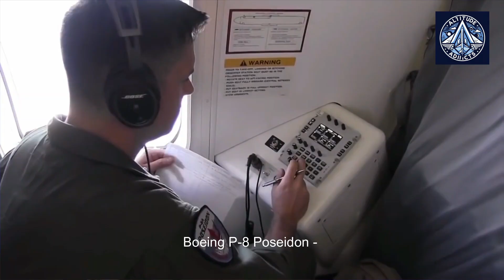Russia Struggling to Produce More Tu-214P Spy Planes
The Tu-214P is a highly capable reconnaissance aircraft developed by Russia. Despite its advanced capabilities, the Russian Aerospace Forces currently possess only two of these aircraft due to a combination of legal disputes and production challenges.

The aircraft's history:

The Tu-214P was originally conceived in the mid-1990s as a patrol aircraft.
After winning a tender against the Beriev A-42, the Tu-214P was developed and entered service in 2013.
Legal disputes between the government, the primary customer, and the manufacturer led to delays in production and limited supply.

The Tu-214P's capabilities:

Advanced surveillance: Equipped with ground-penetrating radar, electro-optical systems, and electronic intelligence capabilities, the Tu-214P can detect and track a wide range of military targets.
Long-range operations: The aircraft has a long endurance and can operate for extended periods, making it suitable for strategic reconnaissance missions.
Versatility: The Tu-214P can be adapted for various roles, including maritime patrol, border surveillance, and support for special operations.

The Tu-214P's role in Russia's military:

Essential reconnaissance asset: The Tu-214P is a crucial tool for gathering intelligence on potential threats and supporting military operations.
Deployment in conflict zones: The aircraft has been deployed to Syria and Ukraine to conduct reconnaissance missions.
Potential for future expansion: Despite the limited number of aircraft, the Tu-214P's capabilities make it a valuable asset that could be further expanded in the future.